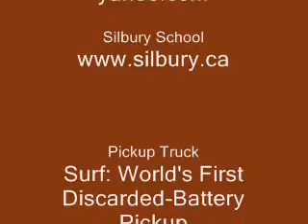Chinese TV news - Solar Ovens and Revived Battery Pickup EV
Please phone Rob

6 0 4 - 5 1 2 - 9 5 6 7
or
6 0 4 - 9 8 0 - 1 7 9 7

SolarEduFun  @  yahoo .  com

Fairchild TV (Chinese language) newcast in Vancouver. Some English. The world's first revived battery electric pickup truck uses principles discovered by Nicola Tesla. Surf for 30 CENTS A DAY ELECTRIC PICKUP for more details, or the EValbum.com website or EV DIARY PART SEVEN.

If you also want a Free Battery electric vehicle that costs 30 cents a day to operate:

* These nearly-free-energy emission-free electric vehicles should be in wider use. Tell your friends in Spain, Mexico, Italy, and the Philippines about this development!

VANCOUVER ELECTRIC SCOOTERS BIKE CAR CONSULTANT